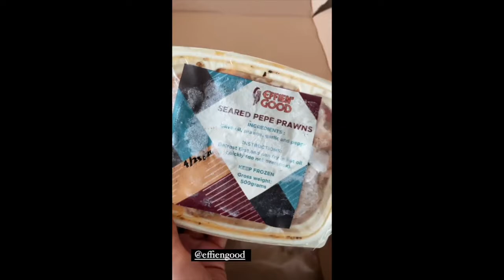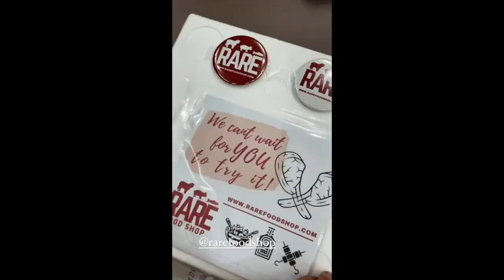ALEX GONZAGA NAPA TIKTOK ANG KANYANG MOMMY PINTY AT DADDY BONOY//